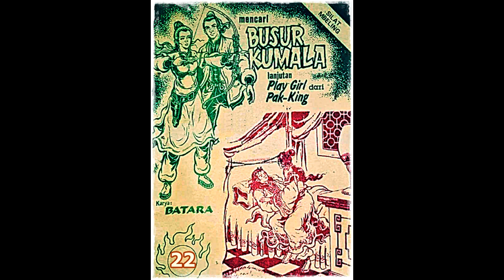Seri Cerita Silat Mencari Busur Kumala Jilid 22